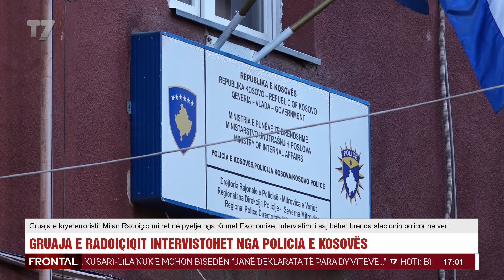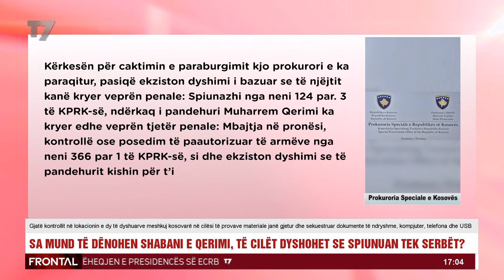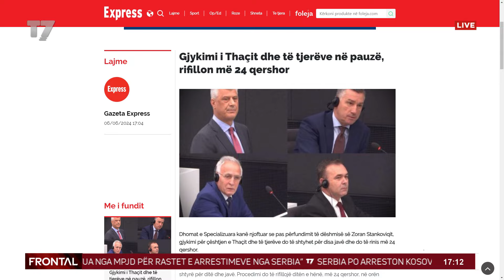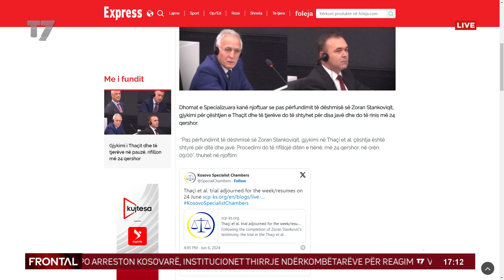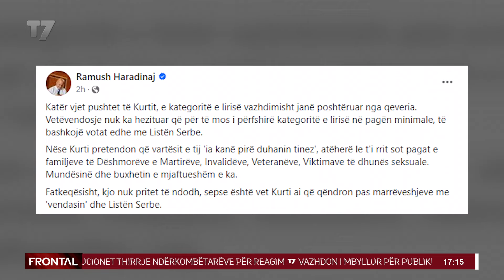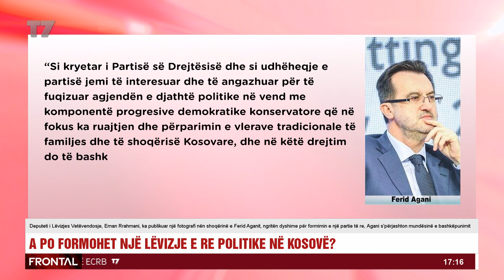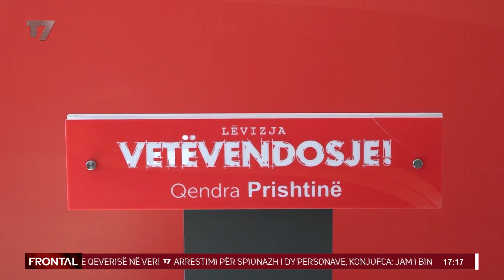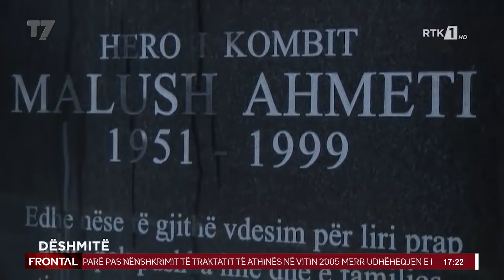Nusret Pllana, Sabri Behramaj | FRONTAL | T7